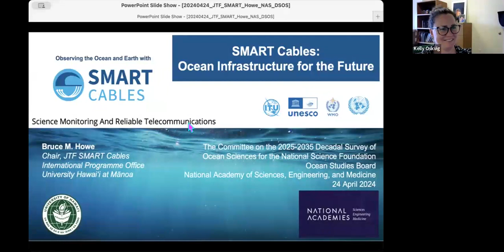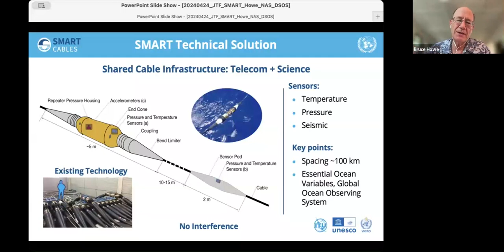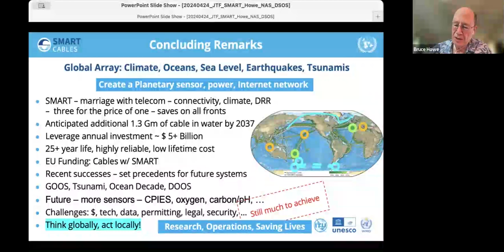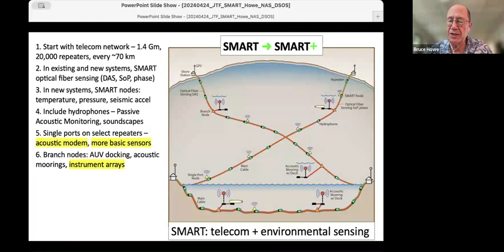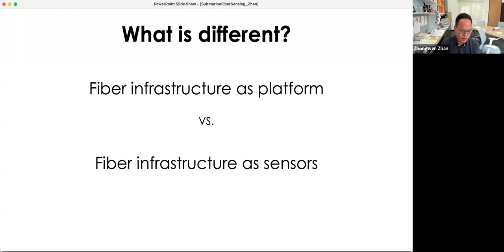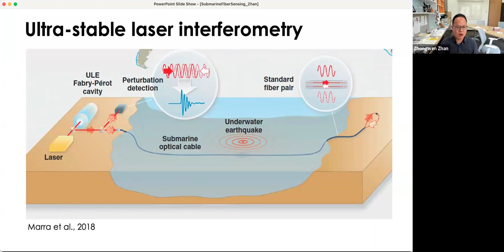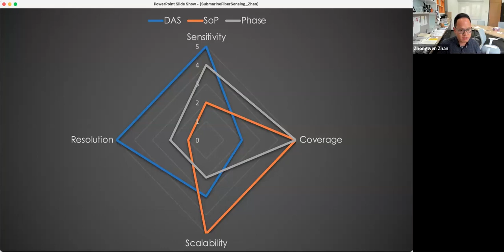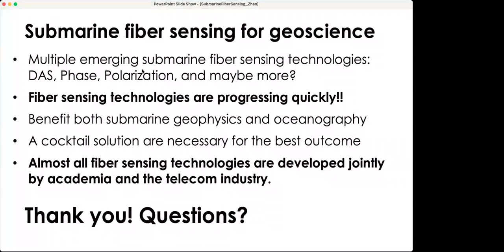2025-2035 Decadal Survey of Ocean Sciences for the NSF: April Meeting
The Committee on the 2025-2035 Decadal Survey of Ocean Sciences for the National Science Foundation (NSF) held a meeting to discuss progress and future goals needed to complete a deliberate and thoughtful report.